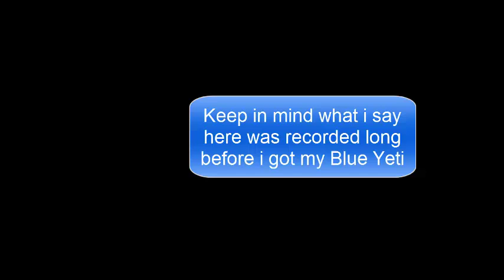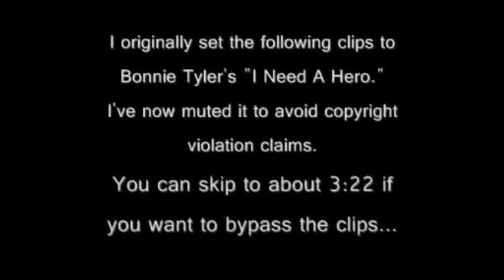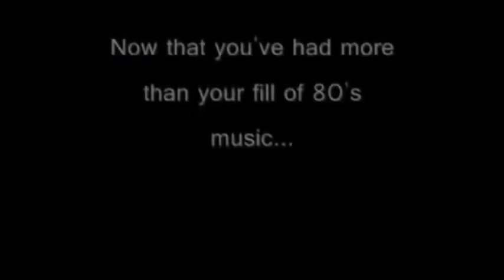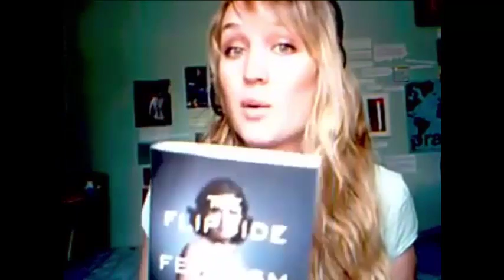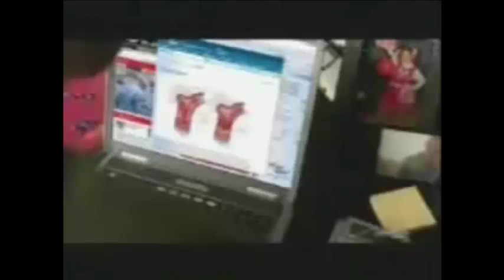Christy0Misty's Feminism Series (Watch Entire Video)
a 7 Part series on Feminism (no this is a 7 part Series on Cabageism) upload to a channel that sadly is nowhere to be found on youtube. the main point that can be drawn from it is that Feminists in the modern age are trying to make men obsolete. Christ0Misty if you somehow stumble upon this video i do hope you return to youtube, you were loved by many myself included.